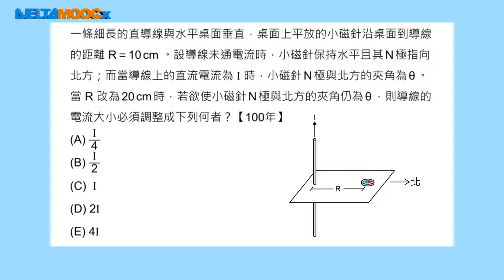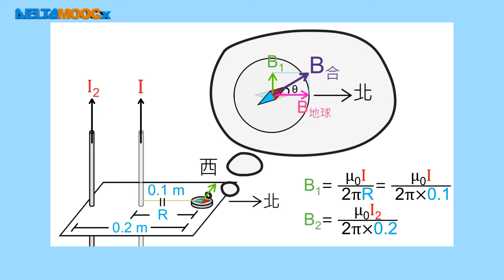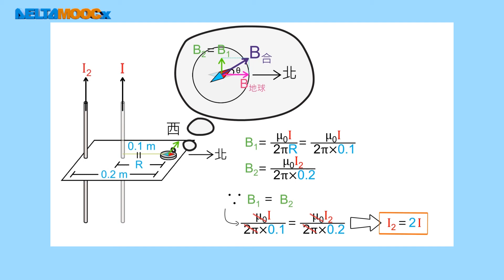高中物理_選修物理IV_5-2 電流磁效應_經典例題【100指考】長直導線電流的磁場_謝孟揚